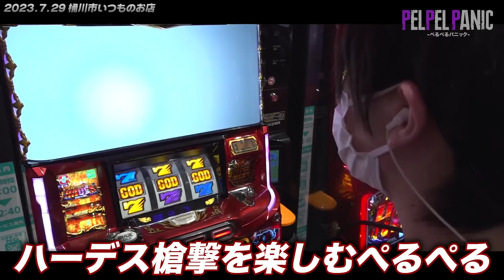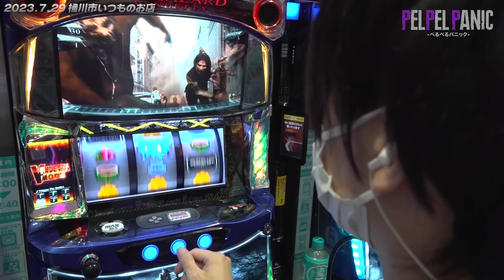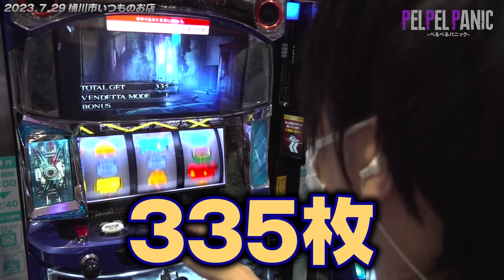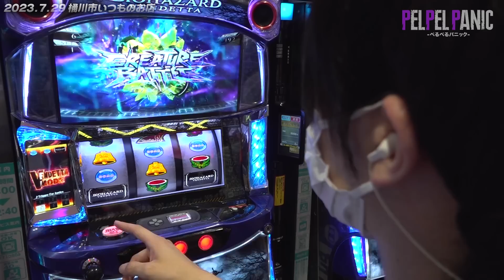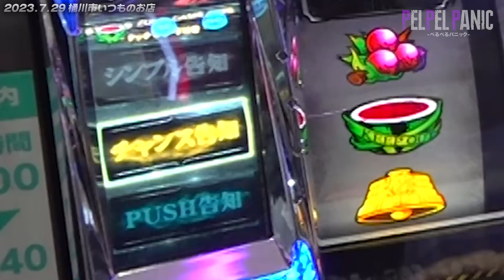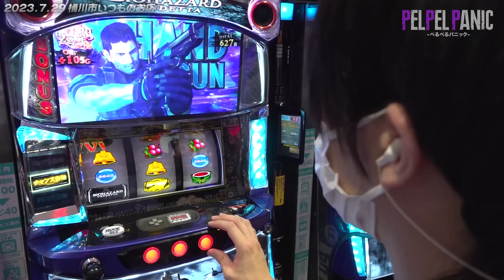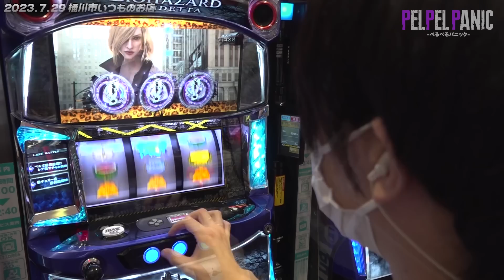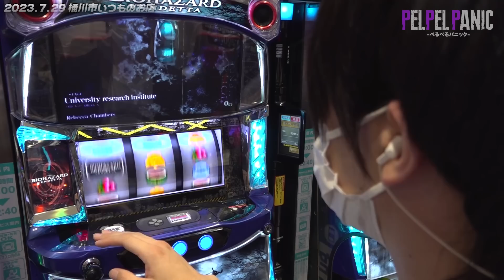【ぺるぺるパニック】青いVが飛んできた(スマスロバイオ)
【調査場所】
▷「桶川市いつものお店」
【調査機種】
▷「スマスロ バイオハザード：ヴェンデッタ」
【調査名】
▷「心音調査」